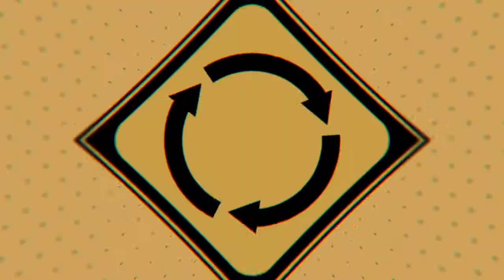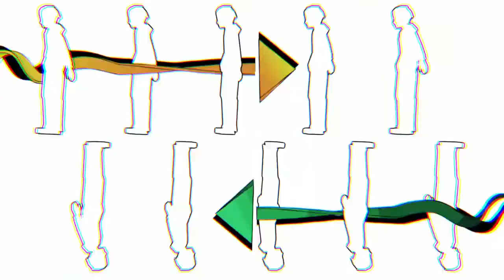NEO : The World Ends with You DEMO_20210709133455